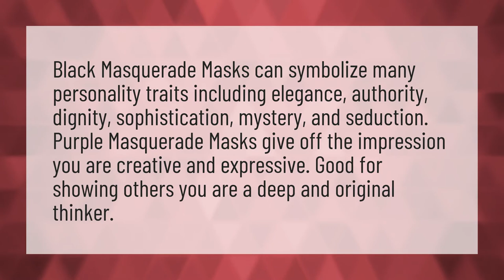What do masquerade masks symbolize?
Venetia • What do masquerade masks symbolize?